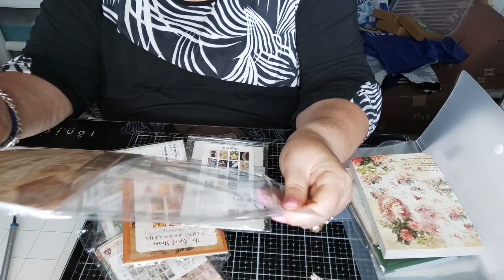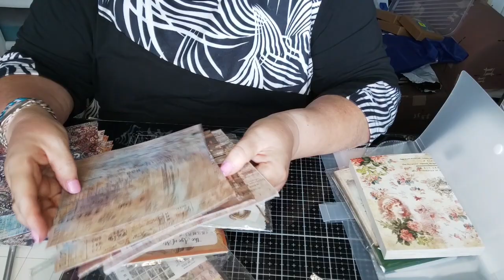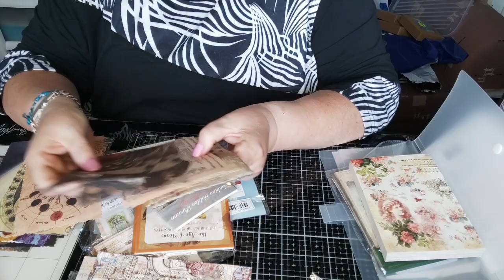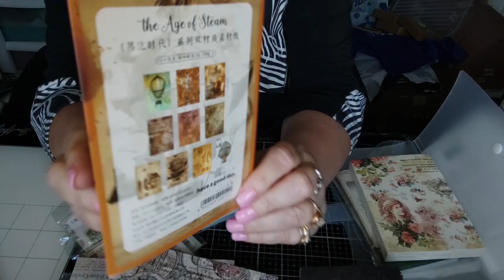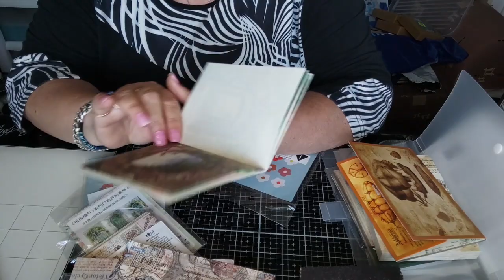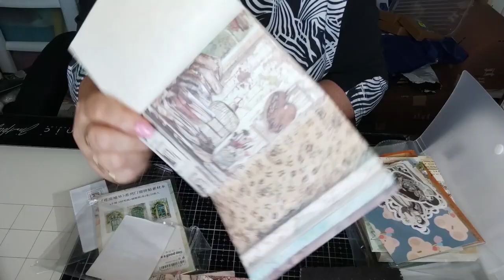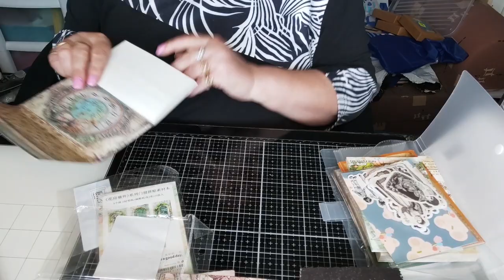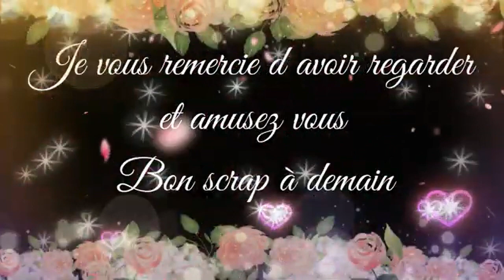Haul temu suite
coucou J'espère que vous allez tous bien ??
prenez soin de vous
bon visionnage
A bientôt